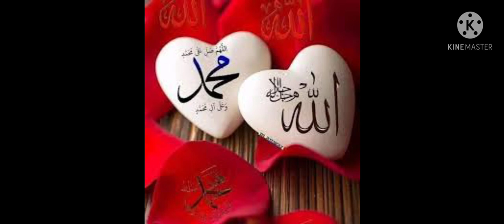Very beautiful voice Hamd e bari tala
Islamic media